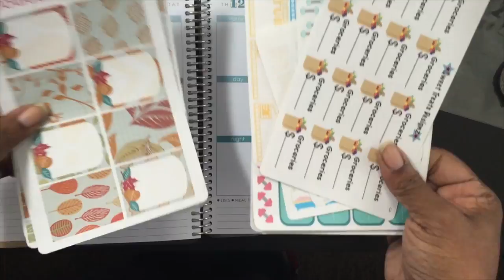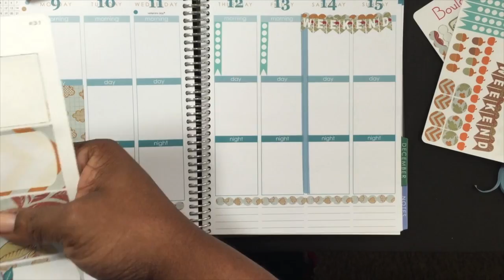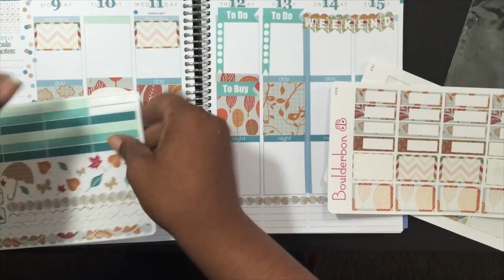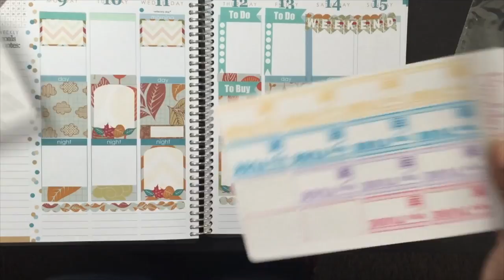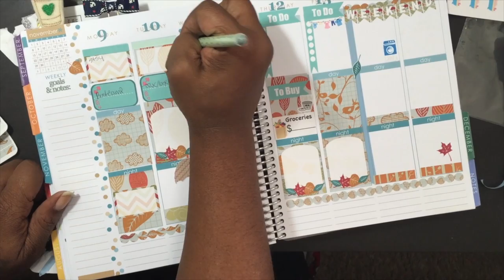Plan with me week 9th-15th Nov Music Only